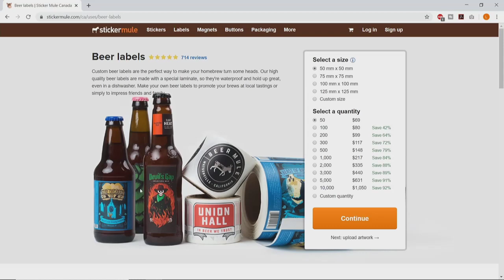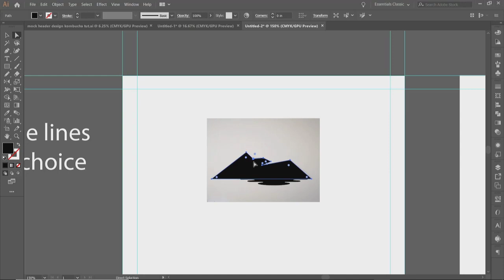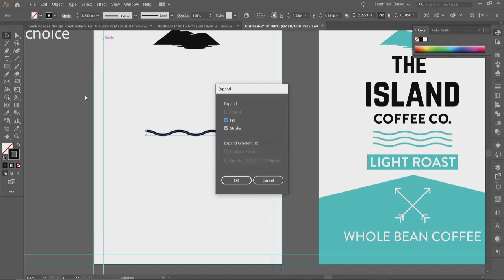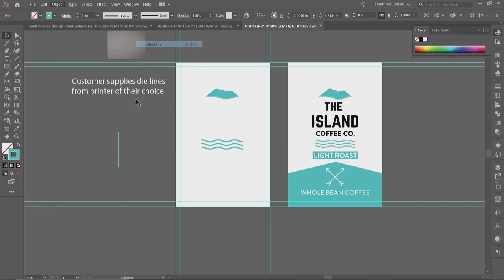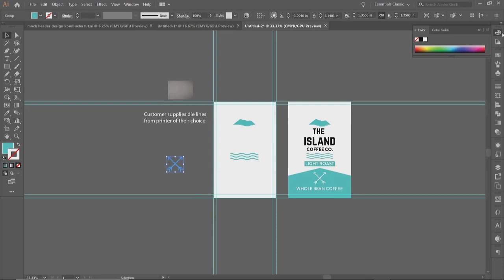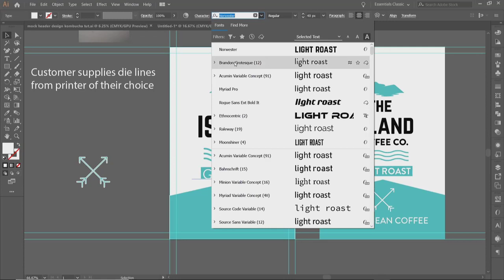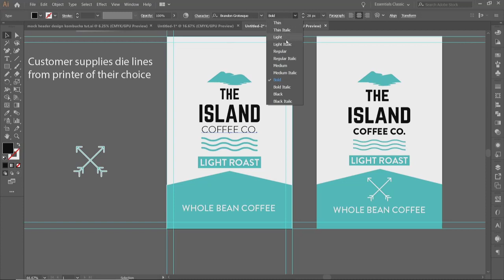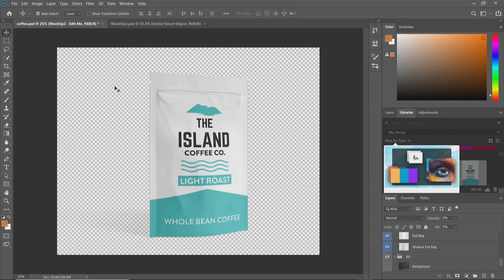Label & package design coffee branding tutorial Illustrator & Photoshop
Label & package design coffee branding tutorial.
Learn graphic design for free with step by step instruction.